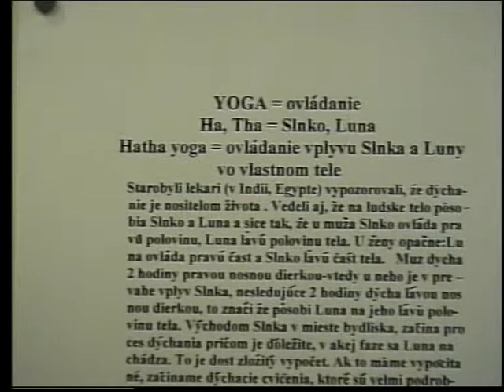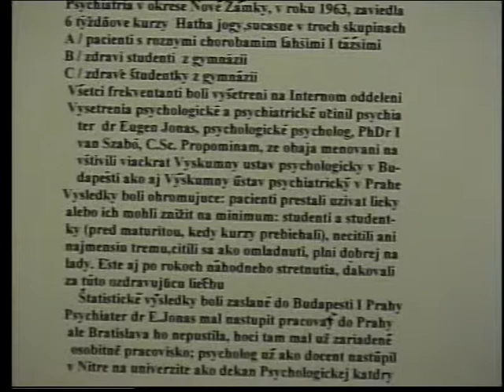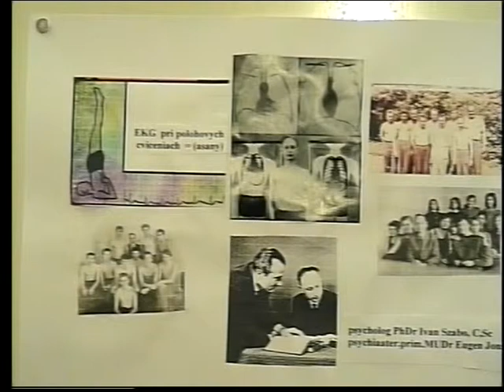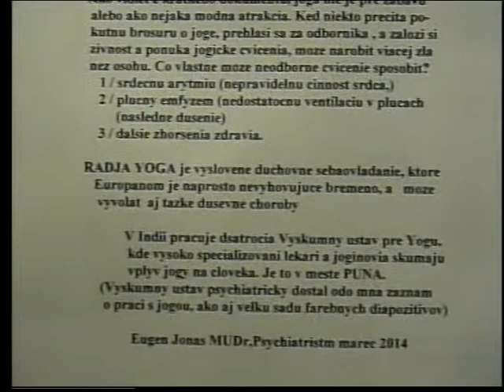VTS 01 1 YOGA (Hatha yoga) Eugen Jonas MUDr.Psychiatrist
1963; Psychiatria in Nove Zamky made courses of Hatha yoga
          uskutocnila kurzy Hatha jogy pre pacientov aj maturantov